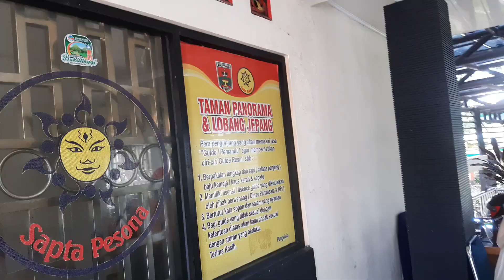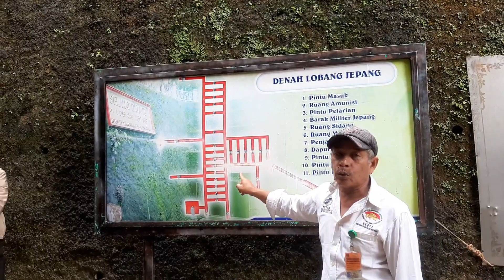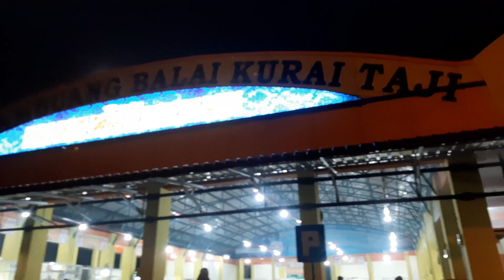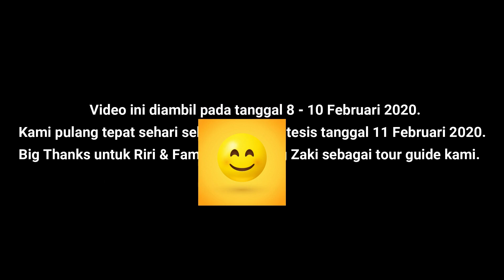Padang, Padang Panjang & Bukittinggi 2020 | SJTV 2020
Welcome to So Jasmine Travel Vlog!